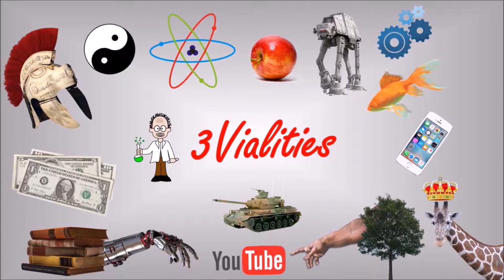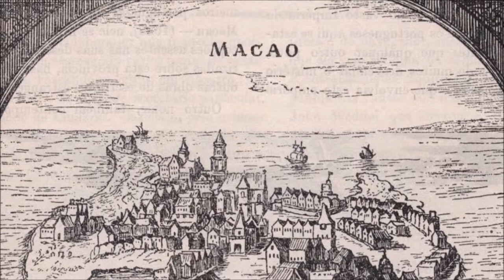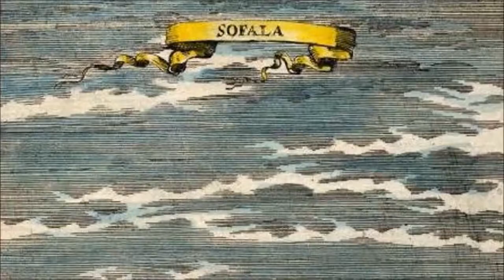Luís de Camões - All you need to know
All you need to know about: Luis de Camoes